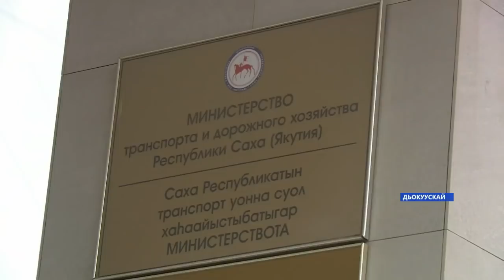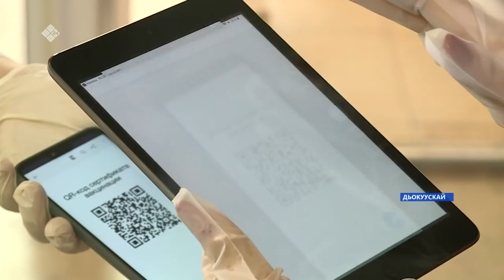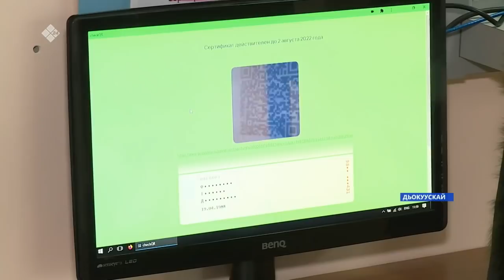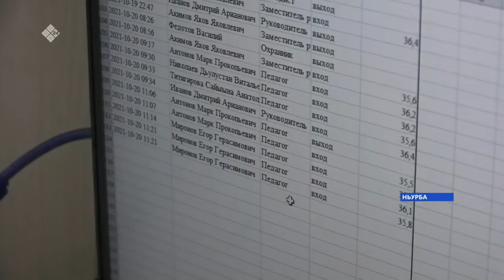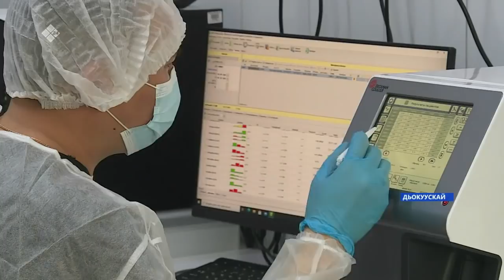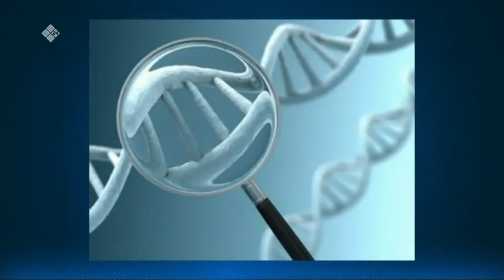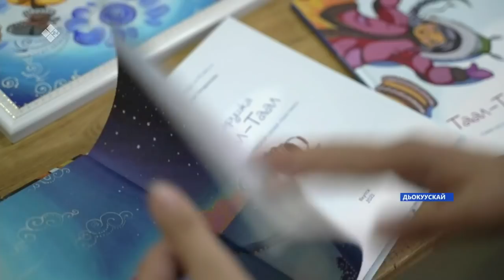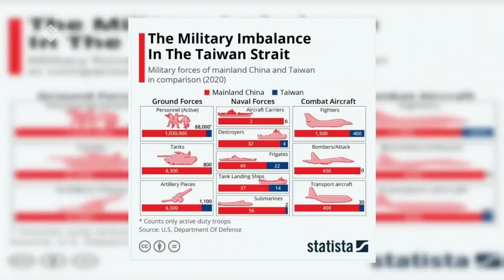«Саха сирэ» информационнай биэрии. Алтынньы 20 күнэ 20:30ч.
00:00 «Саха сирэ» информационнай биэриини көрүн:
00:45 Дьокуускай уонна Аллараа Бэстээх икки ардынан салгын олбохтоох уу ааллара дьону таьаллар.
03:55 Доруобуйа харыстабылын миниистиринэн үлэлии олорбут Елена Борисова атын үлэҕэ көһөрүнэн дуоһунаһыттан босхолонно.
04:58 Ааспыт күн иһигэр өрөспүүбүлүкэҕэ 276 киһи коронавирустаата.
05:22 Бүгүҥҥүттэн бары культура тэрилтэтигэр QR-кодунан киллэрии саҕаланна.
08:58 Таатта улууьугар QR коду туттууну биир бастакынан Илларион Федосеев аатынан оҕо спортивнай оскуолатыгар киллэрдилэр.
09:48 Ньурба улууьугар айти эйгэтигэр үлэлиир уолаттар тэрилтэҕэ киирэр, тахсар дьону хонтуруоллуур аппарат айан таьаардылар.
13:21 Үһүс нүөмэрдээх клиническэй балыыһаҕа араас ыарыыга төһө кээмэйдээх эмп ананыахтааҕын, туһатын эбэтэр охсуутун генетикэҕэ олоҕуран быһаарар буоллулар.
 17:28 Өймөкөөн нэһилиэгэр икки үөрүүлээх түгэн буолла.
18:12 Үөһээ Бүлүү улууһун Нам нэһилиэгэр саха норуодунай поэта Петр Николаевич Тобуруокап олорбут дьиэтин сөргүтэн, санаттан туталлар.
20:15 Татариновтар дьиэ кэргэн саха остуоруйатыгар олоҕурбут «Таал-Таал эмээхсин» кинигэни ис хоьоонугар кыра уларытыыны киллэрэн, дьэрэкээн ойуулаан икки тылынан таьаардылар.
22:23 «Сэмсэ тыл» биэриини көрун.